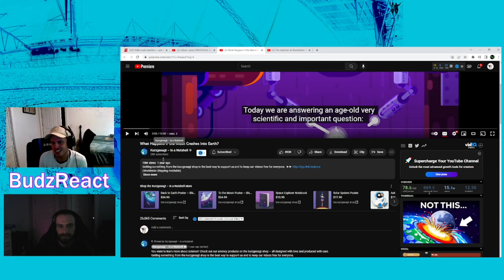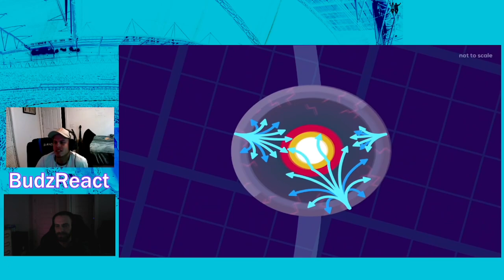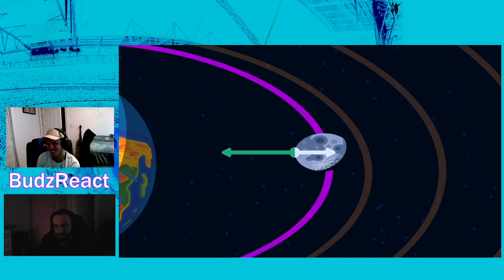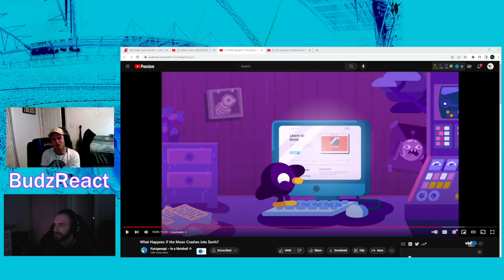What if the Moon Crashes into Earth? Reacting to Kurzgesagt in a Nutshell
Two Budz React

Hopefully in time Audio and other things will improve along the way!

Be sure to comment any videos we should react to and give us feedback to help create a better product for viewing!
Want Us to change the Camera positions or something of that nature, let us know below!